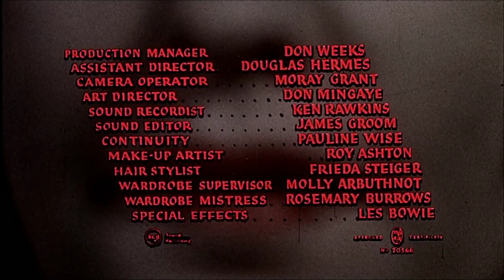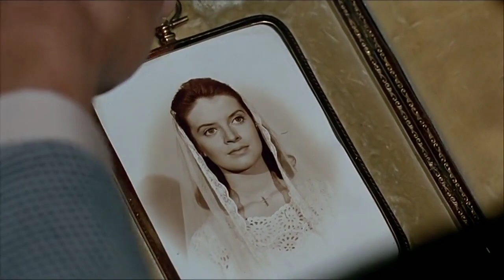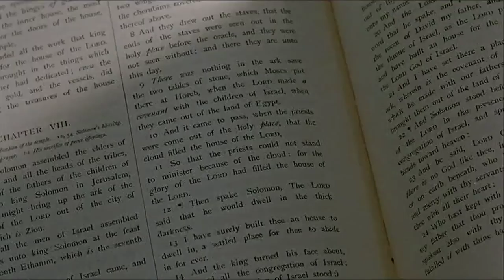Kiss Of The Vampire HD Full Hammer Horror Movie - Full Movie | Best Movies Club